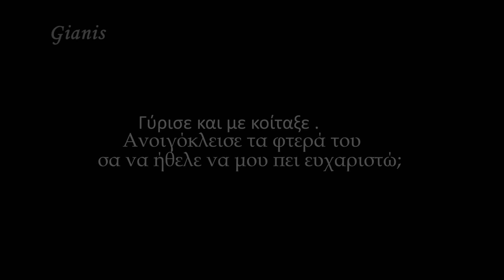Pigeon almost drowns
It happened in Loutraki on 23 /7/ 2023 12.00 pm, when during the filming of a scene we came in contact with an unlikely development that happened before our astonished eyes. A pigeon in the square of the 25th of March had fallen into the fountain and with desperate efforts was trying to climb onto the terrace…..